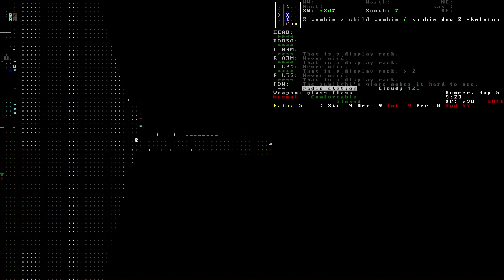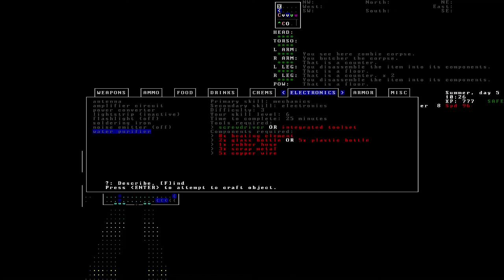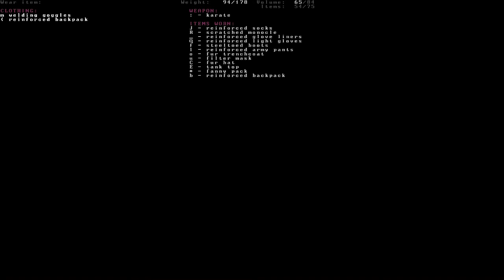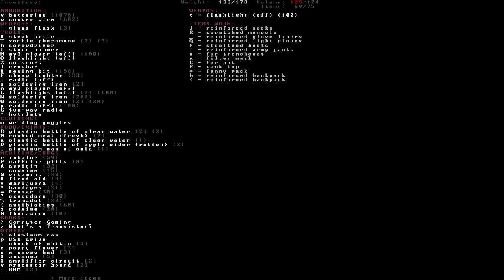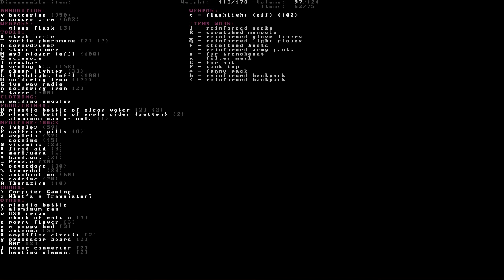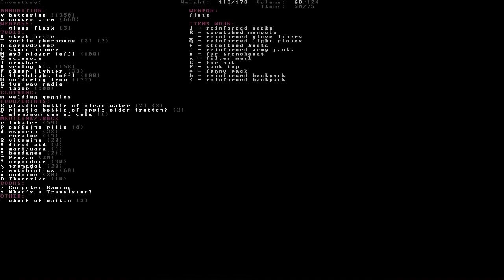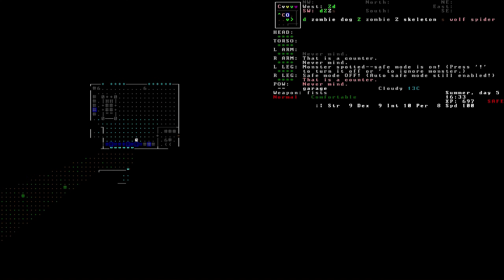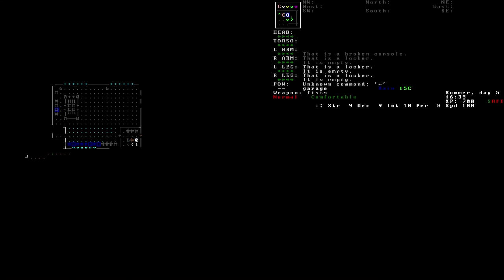Cataclysm:DDA - Episode 29 (Grease Lightning!)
Well... I guess we're a little bit premature to start slicking our hair back and launching into a little song and dance, but McJester is already practising (quietly, we don't want to attract zombies, after all)